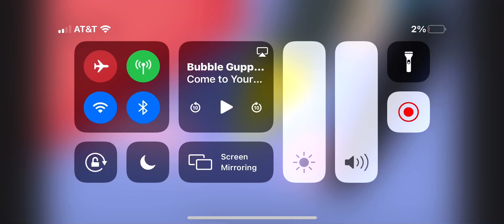The Senses Dance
Dino Trek